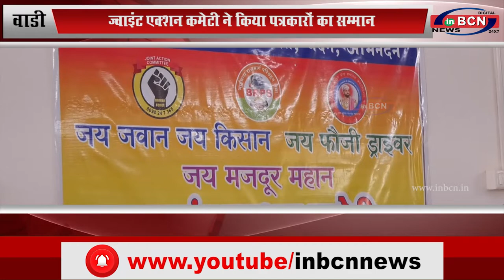वाडी: ज्वाइंट एक्शन कमेटी ने किया पत्रकारों का सम्मान...INBCN News